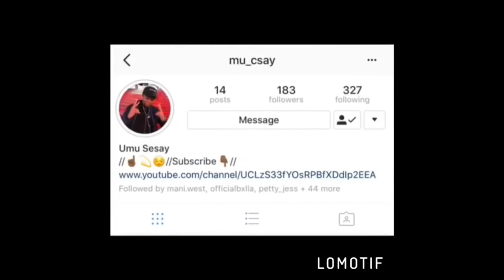CAMILA ON GMA/KASH IN CALI!!! [FIRST VLOG]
~Wassup everyone, this is our first ever vlog! Umu is experiencing her first concert while Kash is living life in California for his summer vacay.

~Hit us up on the comment section or our social medias if you want us to do anything on the channel.